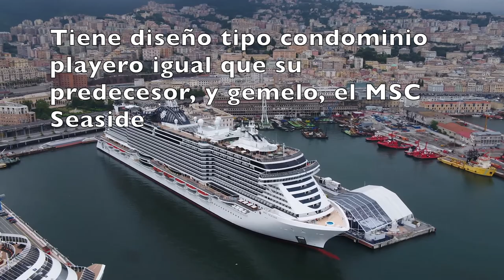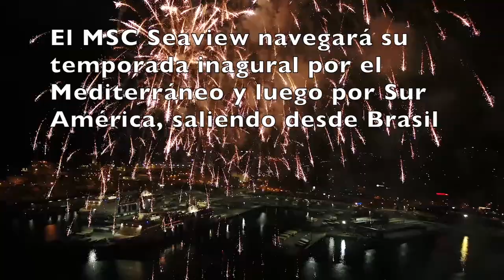Estrena el MSC Seaview-New cruise ship MSC Seaview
El MSC Seaview, el barco número 15 de la flota de MSC Cruises, estrenó en Génova, Italia. Fue bautizado por la diva italiana Sophia Loren, quien ha sido la madrina de todos los barcos de la empresa desde el 2003. Navegará por el Mediterráneo y luego por Sur América, saliendo desde Brasil.

MSC Seaview was officially christened at the Fincantieri Shipyard in Genoa, Italy. Sophia Loren, Godmother of all MSC Cruises ships, cut the ribbon on her 13th MSC Cruises’ ship, officially christening MSC Seaview. The new cruise ship will sail the Mediterranean during the  inaugural season and then sail from Brazil, in South America.